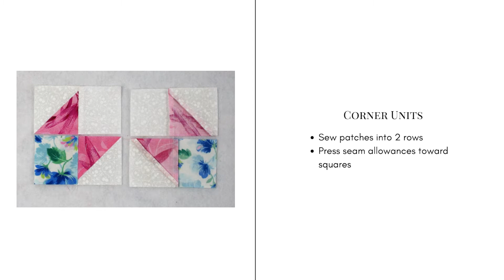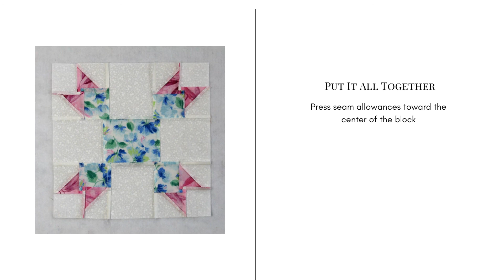Tulip Lady Fingers Video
Today let's look at the Tulip Lady Fingers quilt block. It's still a little early for tulips in my neck of the woods so this block is a welcome reminder that spring is just around the corner. This traditional block first appeared in the Ladies Art Company publication and is quick and easy.

Want more details?